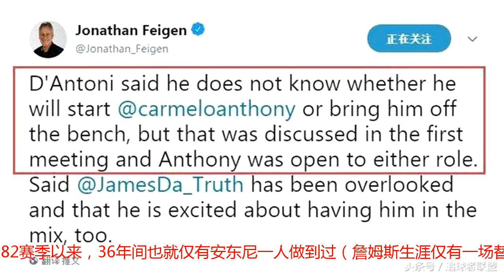安东尼正式加盟火箭，保罗表示欢迎而哈登说的话特别直接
终于等到你，火箭球迷终于可以办理出院手续了！火箭官方正式宣布安东尼已经加盟球队，据悉这是一份1年240万美金的老将底薪合约，不过这都不是事，老鹰要付给安东尼2550万美金的合同买断金。随后不久，火箭官推又晒安东尼和莫雷签约一幕，就这样，甜瓜终于来到休斯顿火箭，而莫雷真不愧为联盟最佳总经理，陪家人旅游也不耽误工作。然后保罗晒图发推：欢迎你！我的兄弟！（火箭+我爱你手势）哈登转推并直言：让我们开干吧！不得不说，哈登这话说的真特么直接，闲话少说，来到就是干！既然火箭已经引援安东尼，那么问题来了，安东尼到底是打首发还是替补出战呢？对于这个问题，德帅接受采访时是这样回答的。德帅采访消息源德安东尼：我不确定是否会让安东尼首发，还是让他打替补。不过我们曾在第一次会面时谈过这个问题，安东尼对于任何角色都持开放态度；为了击败那支很可能是NBA历史最好的球队——勇士，安东尼和我们之间是不谋而合的。目前安东尼是现役唯一一位常规赛出战1000场+却从未替补过的球员，而且自从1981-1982赛季以来，36年间也就仅有安东尼一人做到过（詹姆斯生涯仅有一场替补出战，因为瓦莱乔）；如今安东尼已经加盟火箭，德帅已经表